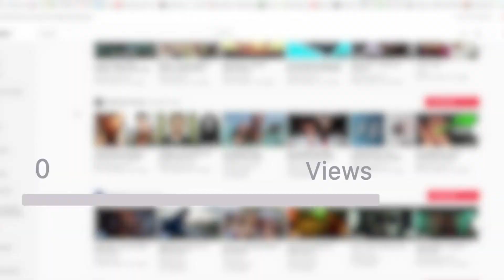High-End Hamptons Spot Denies Bribery After Influencers Complain About $2K Dinner